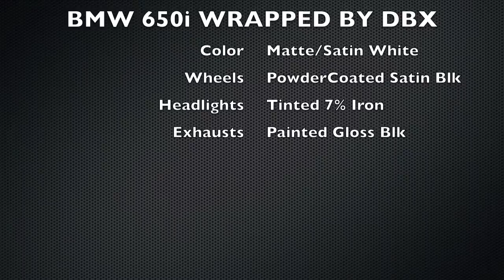BMW 650i Matte / Satin White wrapped by DBX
Diamond Black Exteriors also know as DBX, specializes in vehicle wraps. While offering a myriad of services, we master the acclaimed "matte wraps".  We are dedicated, experienced, quality-minded, and friendly. We have devoted ourselves to give our customers the finest in quality workmanship, reasonable prices, quick turn-around, and guaranteed satisfaction.